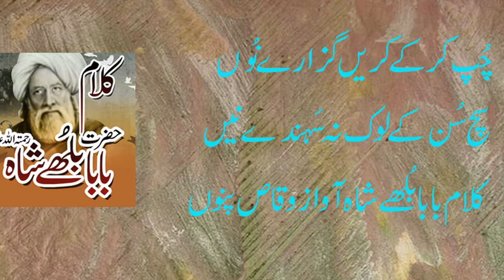punjabi sufiana kalam l punjabi sad poetry l sfiisam shayari l baba bulleh shah vice waqas panu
baba najmi
razzaq shahid
abrar nadeem
ahmad rahi
amrita pritam
baba najmi
kidar nath kidar
ahmad rahi
ali babar
asif shafee
riaz ahmad shaad
hazrat sham
safdar dogar
mahrukh ziadi
amrita pritam
noshi gialani
nasir kazmi
sagar poetry
tanha poetry
udas poetry
nafrat poetry
dard poetry
ghamgheen poetry